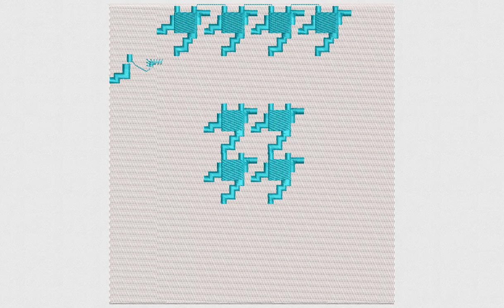Red and Blue Quilting Embroidery Design | Quilting Embroidery File | DigitEMB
SPECIFICATIONS
SKU: E-21632
Design Type: Machine Embroidery Design
SIZES
10O, ART, CND, DSB, DST, DSZ, EXP, HUS, JEF, PCS, PEC, PES, TAP, VIP, VP3, XXX
ADDITIONAL DETAILS
Color(s) Used: 3 | Color(s) Changes: 3